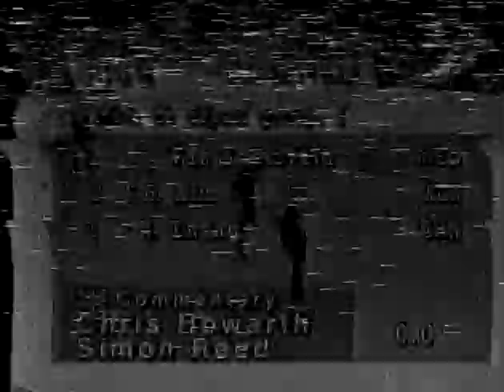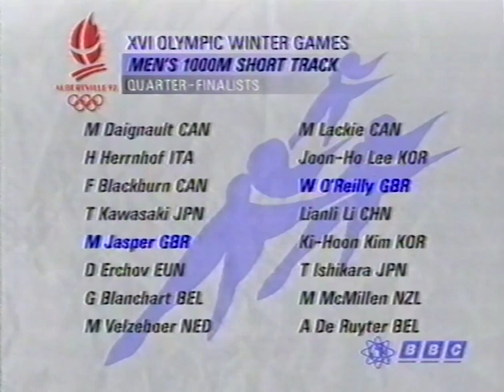Vintage Short Track Tapes : WINTER OLYMPICS ALBERTVILLE 1992